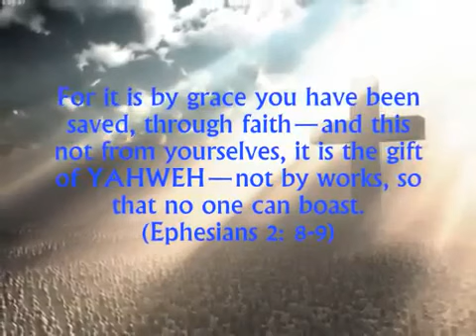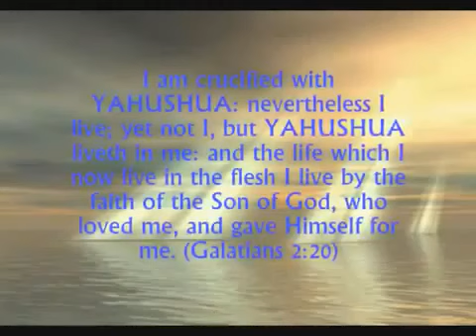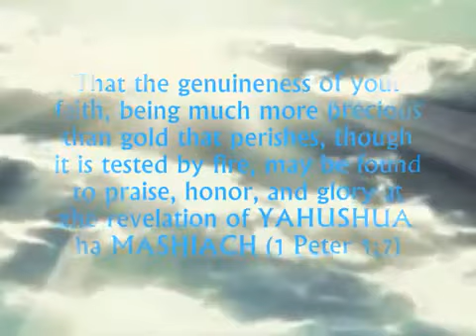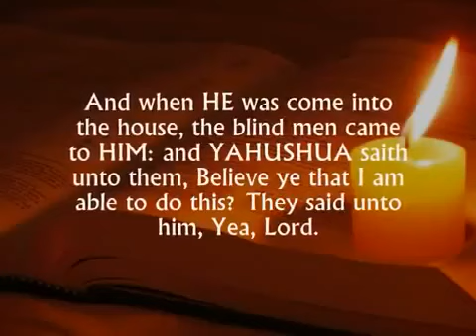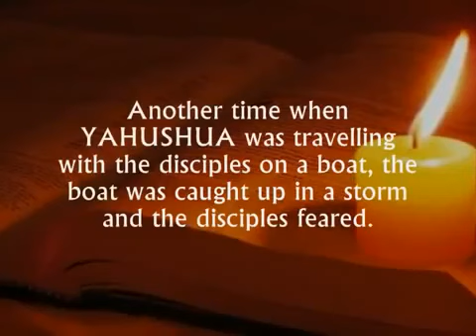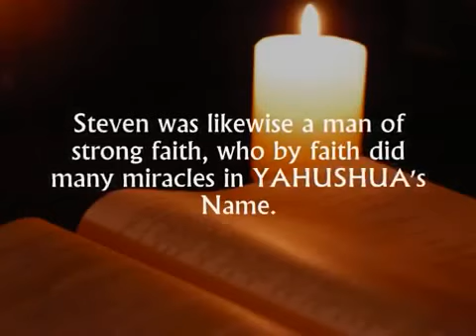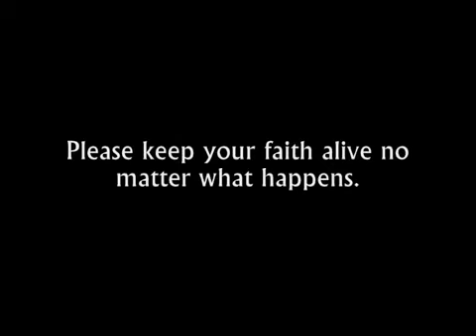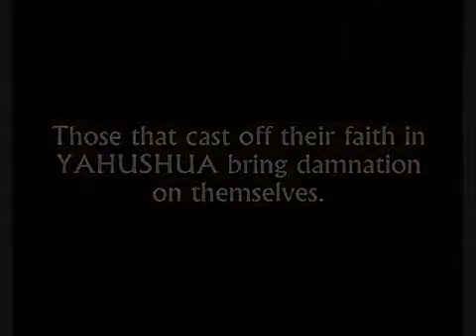Preserve your faith in these end times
Published on Jun 16, 2012 by yahsladynred
This video mirrored was Published on Jun 7, 2012 by Defenderofthetruth07

In these End Times it is urgent to keep our Faith in YAHUSHUA / Jesus Christ alive. There is much that the Holy Scriptures say about Faith. YAHUSHUA our Messiah emphasised the importance of Faith when HE spoke to the apostles; and what HE said to the apostles also applies to us this day.

Faith is the substance of things hoped for, the evidence of things not seen.
(Hebrews 11:1)

For it is by grace you have been saved, through faith—and this not from yourselves, it is the gift of YAHWEH—not by works, so that no one can boast. (Ephesians 8-9)

YAHWEH's servants were found pleasing to HIM because they were men and women of strong faith, according to the Bible. We ought to follow their example.

Faith moves mountains (Matthew 17:20). By faith people have been healed, and by faith the apostles made miracles; all by Faith in YAHUSHUA our Messiah.

Without faith it is impossible to please YAHWEH (Hebrews 11:6).

Keep your faith in YAHUSHUA / Jesus Christ alive no matter what happens, no matter the situation. The devil wants to steal our faith more than our lives.
"Be sober, be vigilant; because your adversary the devil, as a roaring lion, walketh about, seeking whom he may devour." (1 Peter 5:8)

I believe in faith that this video will bless many who are sincere followers of YAHUSHUA / Jesus Christ.